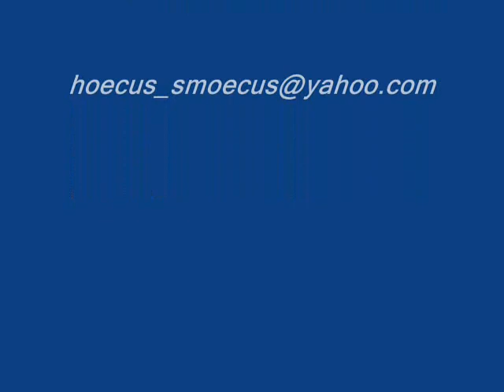Salem's Lot : LSD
Video for the new song off the new album.